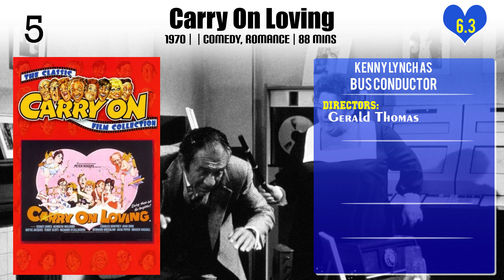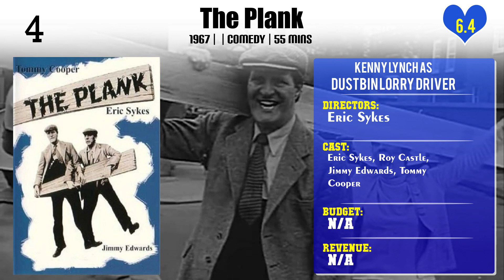Kenny Lynch Top 10 Movies of Kenny Lynch| Best 10 Movies of Kenny Lynch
Top 10 Movies of Kenny Lynch

Find the list of movies by Kenny Lynch you can find more information, movie trailers, posters, reviews, youtube links in below link.

6.Dr. Terror's House of Horrors

8.Mr. H Is Late

Please Comment down your favorite movie of Kenny Lynch